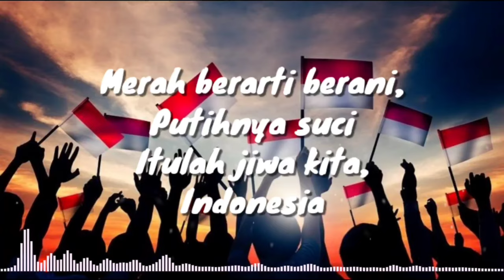LAGU WAJIB INDONESIA - Bendera Kita (lirik lagu)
Bendera Kita
Karya Dirman Sasmokoadi

Lirik.
Lihat benderaku,
Merah Putih

Berkibar di udara,
Megah perwira

Merah berarti berani,
Putihnya suci

Itulah jiwa kita,
Indonesia